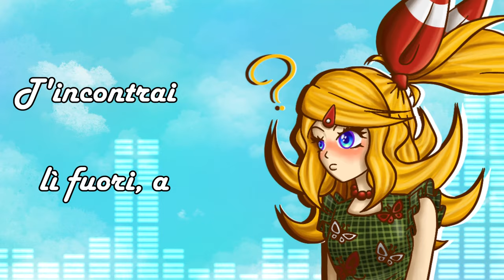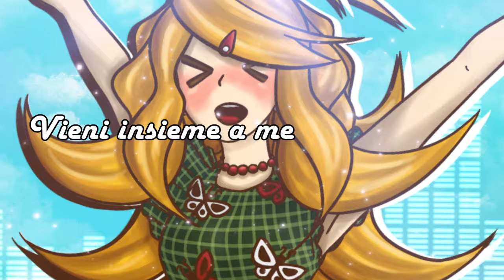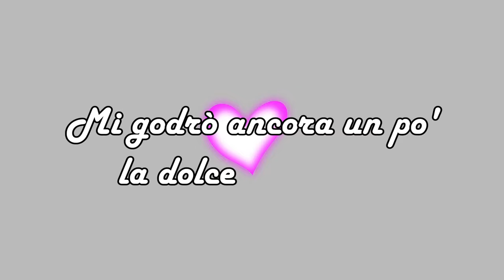[VOCALOID ORIGINAL ITA] "Dimmi, dimmi!" - Vocasyl-P ft. Kagamine Rin [RIN SINGS IN ITALIAN]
☆☆☆☆☆☆[WELCOME BACK]☆☆☆☆☆☆

Vocasyl-P(#)9628

[IMPORTANT NOTES]

- Grammar might be wrong because i am not an english native speaker.
- If you ever want to use any material from this upload, credit all the people involved in the material used.
- If I credited wrong/didn't credit someone/didn't credit properly, PLEASE make me notice with a comment.
- I'm opened to constructive criticism about anything involved in my contents.
- Kagamine Rin character does not belong to me.

▪︎▪︎▪︎¤□●□¤[ITA LYRICS]¤□●□¤▪︎▪︎▪︎

T'incontrai li fuori alle 3:00,
ti trovai carino, e mi innamorai.
(e mi innamorai)
Credo che, ti chiederò di uscir,
forse a cena con me?
o un pranzo insieme che
pian piano c'avvicinerà, e poi, chissà.
..In realtà, penso di non aver chances, eppure proverò, ne vale la pena, no?
(ti prego)
Dimmi dimmi che
questo brio nel cuor lo provi anche te,
che emozione,
ditemi che non è solo un sogno,
che qualcuno mi dia un pizzicotto,
amare qualcuno è davvero incantevole;
oggi sognerò,
ma tu aspetta prima o poi ti incanterò,
non hai scampo,
mi farò avanti con coraggio,
ma non farò niente sul momento,
mi godrò ancora un po' la dolce tensione.

sai da un po',
penso molto spesso a te,
mi sai far sorridere e sei affidabile,
(vorrei prendermi cura di te..)
cercherò di farmi notare
anche se io so che già mi vedi bene, voglio essere il meglio di me quando sto con te,
ma se poi non sarò abbastanza per te, che farò mai non so, non voglio pensarci no..
(ti prego)
Vieni insieme a me
ti vorrei mostrare tutte le favole dove sei con me, dai facciamoci dei bei ricordi, ti convincerò con questi accordi, ogni posto è magico quando io sto con te,
spero solo che questi sentimenti caldi dentro me sian reciproci,
e non vedo l'ora di scoprirlo, ne vale tutta la pena il rischio!
c'è una Rin in arrivo!
(dimmi dimmi!)
dimmi dimmi se
sto sognando oppure è tutto reale,
non che importi.
oramai mi hai catturata,
sei dolce come la cioccolata,
Ti punzecchierò finche non dirai la verità

I met you there at 3:00 PM,
I found you cute, and so i fell for you.
(and so i fell for you.)
I think i'm going to ask you out,
Maybe a dinner with me?
Or a lunch together that
step by step will make us grow close, and then, who knows.
..to be honest, i don't think i have a chance, but i will still try, it's worth the shot, right?
(please)
Tell me tell me that
you can feel this heart panache as much as me,
what an emotion,
someone tell me it's not just a dream,
someone please pinch me,
to love someone really is enchanting;
today i'll be dreaming,
but you wait, i'll enchant you soon or later,
you got no place to run,
i will tell you how i feel breavely,
except i won't do nothing for the time being,
i want to enjoy this sweet tension between us a little longer.

You know, lately
You're really often on my mind,
you can make me smile, and you're also reliable,
(i'd love to take care of you..)
i'll do my best to make you notice me
even if i know how well you can see me already, i still want to look my best when i'm with you,
what if in the end i won't be enough for you, what will i ever do, i don't even want to think about it..
(please)
Come together with me
I'd love to show you all those fairytales where i'm with you,
c'mon, let's make some good memories together!
I'll convince you with these chords!
every place is magical when i'm with you,
I just hope that these warm feeling inside me are reciprocal,
And i can't wait to find that out, it really is worth the risk!
there's a Rin coming right to you!
(Tell me, tell me!)
tell me tell me if
i am dreaming or if it's for real,
not like it matters.
you've caught me,
you're as sweet as chocolate,
I'll tease you until you tell me the truth!

▪︎▪︎▪︎¤□●□¤[CREDITS]¤□●□¤▪︎▪︎▪︎

◇Tuning/Lyrics/Art/Video/Thumbnail/Music/Mixing/Mastering◇
• Vocasyl-P | Me •

[●》《》》《{PROGRAMS USED}》《《》《●]

○ VOCALOID5
○ Studio one 5
○ AviUtl
○ Procreate

■○¤○¤■Voicebank used■¤○¤○■

◇ Kagamine Rin V4x Power EVEC

                                                                      enjoy ^_^